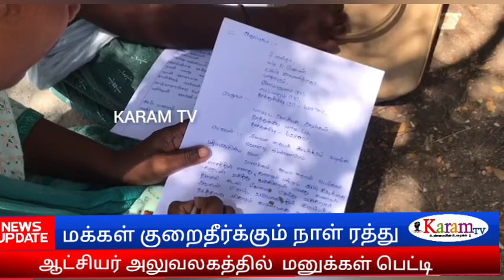மக்கள் குறைதீர்க்கும் நாள் ரத்து; மனுக்கள் புகார் பெட்டி!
karamtv தூத்துக்குடி மாவட்டத்தில் தேர்தல் நடத்தை அமலுக்கு வந்ததை தொடர்ந்து மாவட்ட ஆட்சியர் அலுவலகத்தில் மக்கள் குறை தீர்க்கும் நாள் தற்காலிகமாக நிறுத்தி வைக்கப்பட்டுள்ளது. இதானல் ஆட்சியர் அலுவலக நுழைவுவாயிலில் வைக்கப்பட்டுள்ள மனுக்கள் பெட்டியில் பொதுமக்கள் மனுக்களை போட்டுவிட்டு செல்கின்றனர் மேலும் ஆட்சியர் அலுவலகத்தில் பலத்த போலீஸ் பாதுகாப்பு போடப்பட்டுள்ளது.

தமிழகத்தில் நாடாளுமன்ற தேர்தல் அறிவிப்பு அறிவிப்பு அறிவித்துள்ளதை தொடர்ந்து தேர்தல் நடைமுறைகள் அமலுக்கு வந்துள்ளது.  இதானல் அரசியல் கட்சி தலைவர்கள் சிலைகள் மற்றும் அரசியல் கட்சி சுவர் விளம்பரங்கள் கொடிகள் என அகற்றும் பணிகள் மும்பரமாக தொடங்கி உள்ளது.

 இதைபோல் தேர்தல் நடைமுறை தொடங்கி உள்ளதால் தூத்துக்குடி மாவட்ட ஆட்சியர் அலுவலகத்தில்  வாரந்தோறும் நடைபெறும் மக்கள் குறைத்தீர்கும் நாள் கூட்டத்தில் நேரடியாக ஆட்சியர் பொதுமக்களிடம் மனுக்கள் பெறுவது தற்காலிகமாக நிறுத்தி வைக்கப்பட்டுள்ளது.

 தேர்தல் முடிவும் வரை பொதுமக்கள் தங்களது  கோரிக்கைகள் குறித்து தெரிவிக்கும் வகையில் ஆட்சியர் அலுவலக நுழைவு வாயிலில் புகார் பெட்டி வைக்கப்பட்டுள்ளது.

இதில் பொதுமக்கள் தங்களது புகார் மனுக்கள் மற்றும் கோரிக்கை மனுக்களை அந்த மனுக்கள் பெட்டியில் அளித்து வருகின்றனர்.

 மேலும் தேர்தல் நடைமுறை அமலுக்கு வந்துள்ள நிலையில் தூத்துக்குடி மாவட்ட ஆட்சியர் அலுவலகத்தில் போலீசார் பலத்த பாதுகாப்பு பணியில் ஈடுபட்டுள்ளனர்.